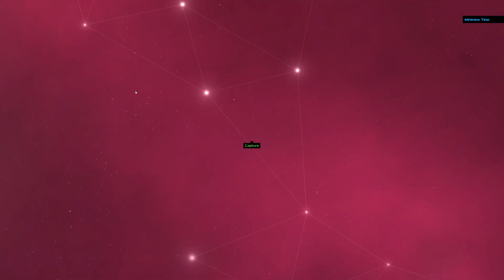Heat Signature Daily - Oct 06 '23 - Bricking Everything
In retrospect, shooting the target on ship 2 would have then let me swap with them further down the hall 🤔

I'm (occasionally) getting back into Twitch streaming sometimes if that's your thing

1. No bashdashing, with or without a macro
2. When using a slipstream (and directly after it runs out), no pathfinding may be used
3. No interacting with the ship interior from space (e.g. swapping with, crashing, subverting guards/systems)
4. No using the brick while you are hanging out in space outside the ship's range or on a station
5. No activating of the target item of a steal mission